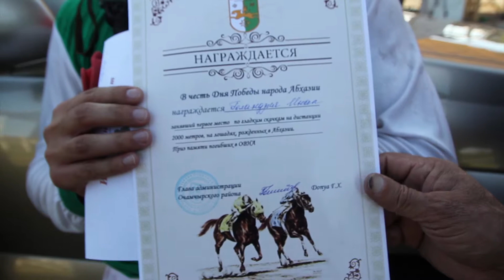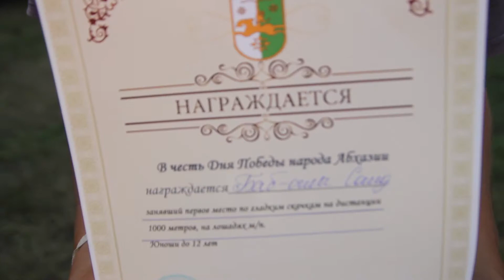Празднование дня Победы в с. Мыку